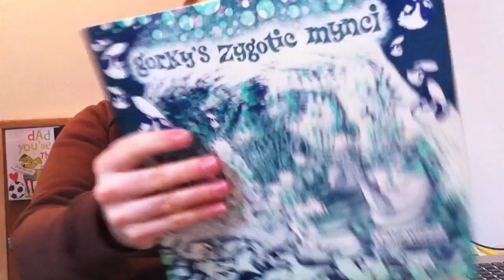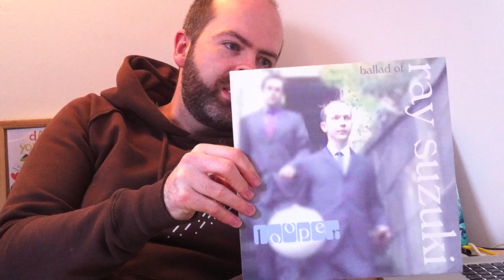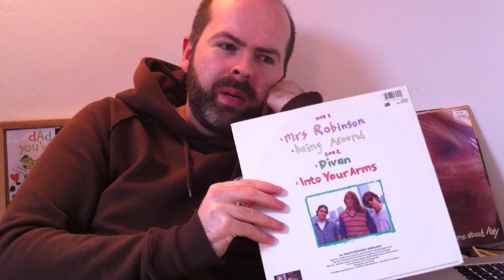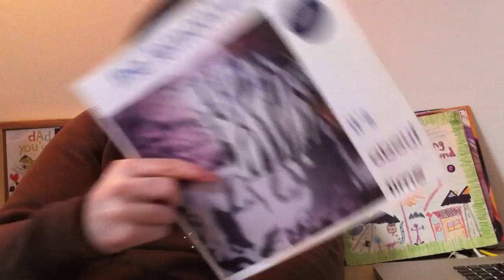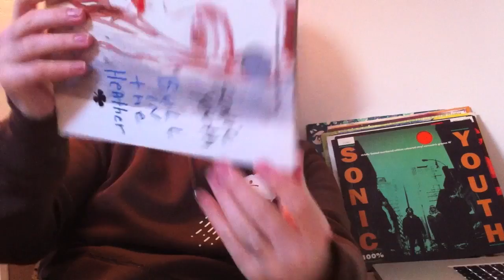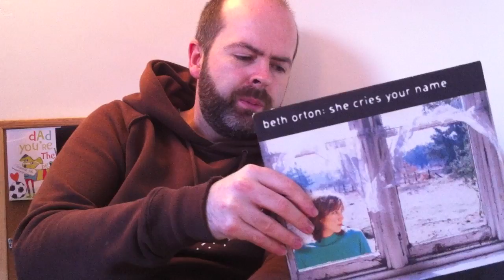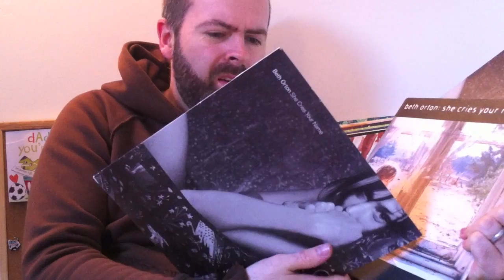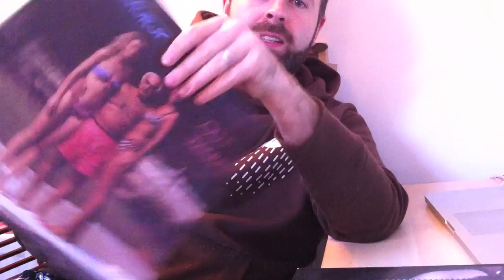Vinyl Community: 10" Vinyl collection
This is a Video response to Shawn 33la 's Video about his 10 inch Vinyl collection

So i rattle through mine, Gorkys Zygotic Mynci, Red Kross, Looper, The Lemonheads, Snoic Yoyth, Beth Orton & Dinosaur Jr.

I think I forgot a Dino Jr picture disc too :(